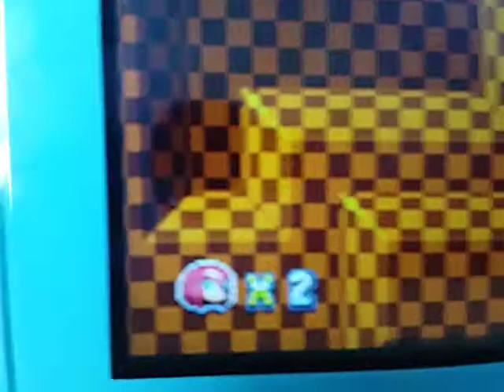May 5, 2021